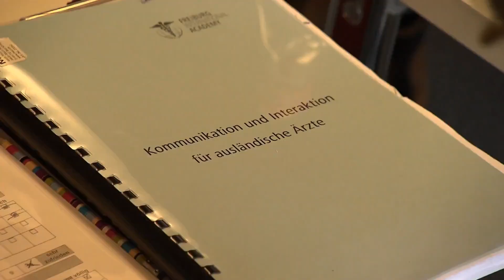Réfugiée syrienne et médecin en Allemagne